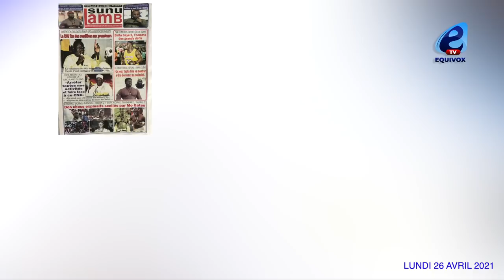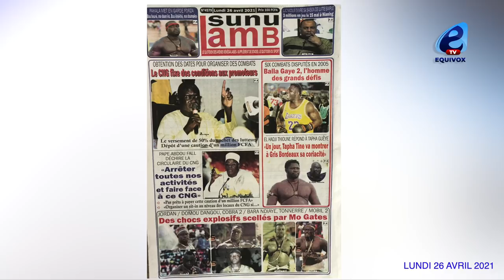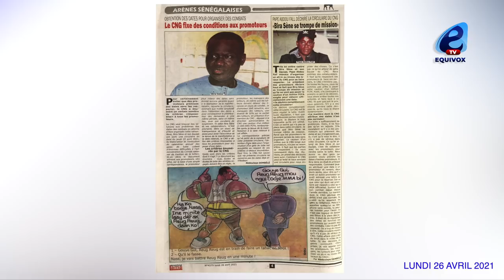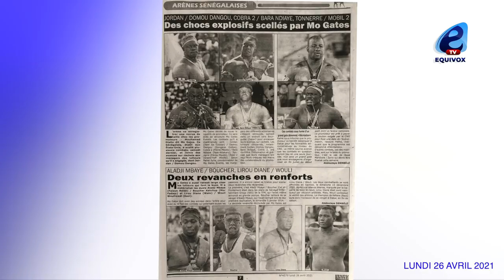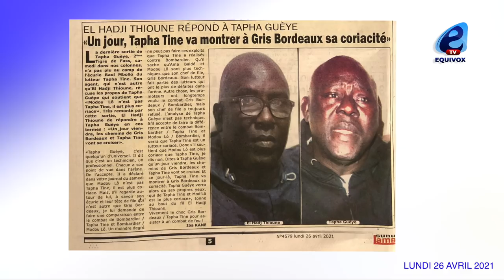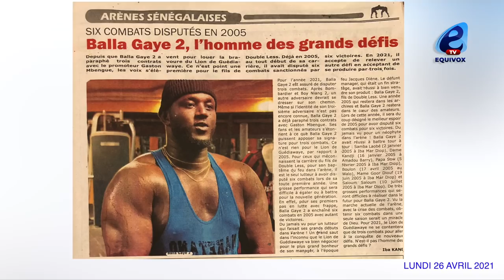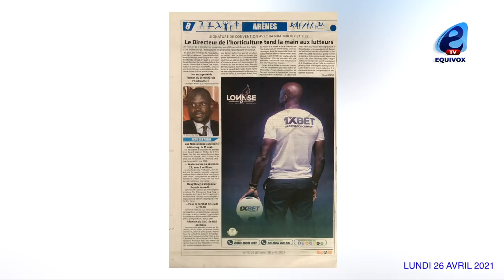Des chocs explosifs scellés par Mo Gates.Revanche Wouli vs Lirou Diane.